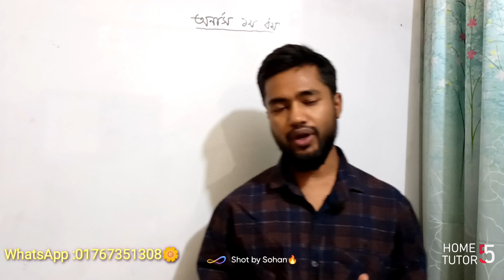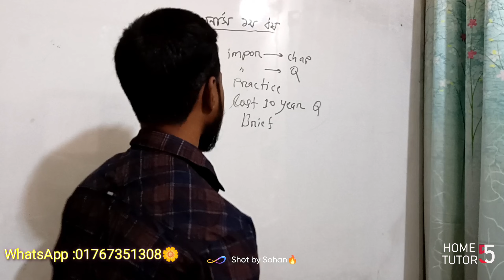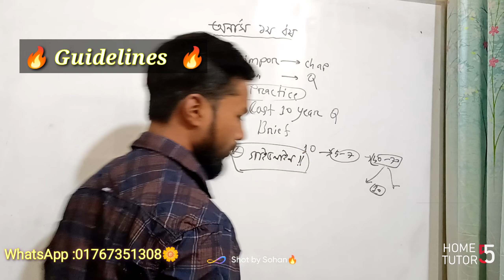কম সময়ে ভালো প্রস্তুতি নেওয়ার সবচেয়ে সহজ উপাই🔥 Do before Die🌼 National University, Duh,BSC degree!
✨✨✨✨কোর্সের সুবিধাসমূহ✨✨✨✨

১/  সকল ক্লাস  record দেওয়া হবে এবং রেকর্ড কোর্স হওয়াতে আপনি যে কোনো সময় ক্লাস করতে পারবেন।
২/ যে কোনো সমস্যার সমাধানের জন্য মেসেঞ্জার গ্রূপ এবং inbox a msg dite parben.
৩/ ক্লাসগুলো ডাউনলোড দিতে পারবেন।
৪/ Problem slove class neoa hbe..
৫/ ফাইনাল এক্সাম শুরুর আগে প্রস্তুতি মূলক পরীক্ষা নেওয়া হবে ইন শা আল্লাহ 📚✍️

🌙🎉ক্লাস গুলো নিতে ইচ্ছুক হলে এবং আরও কিছু জানার আগ্রহ থাকলে যোগাযোগ করুন ঃ

🌹সকলের জন্য দোয়া ও ভালোবাসা রইল🌹